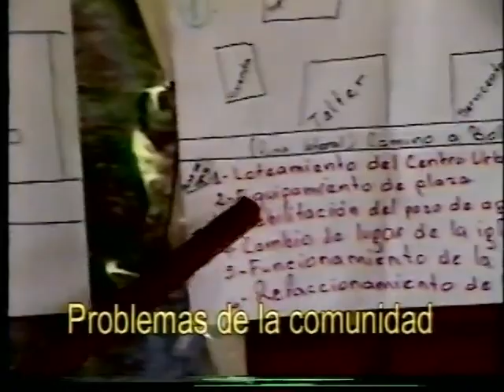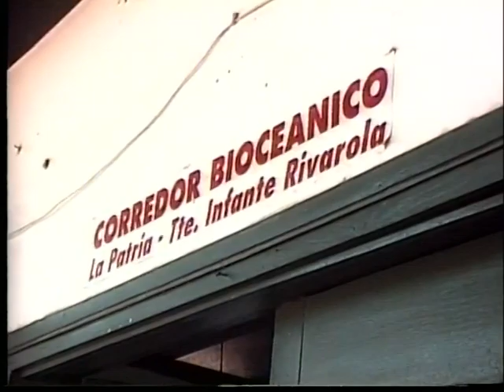Proyecto Medanos del Chaco paraguayo Parte 1